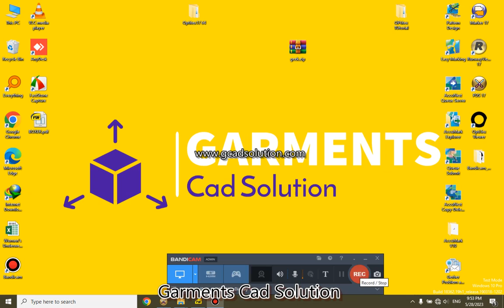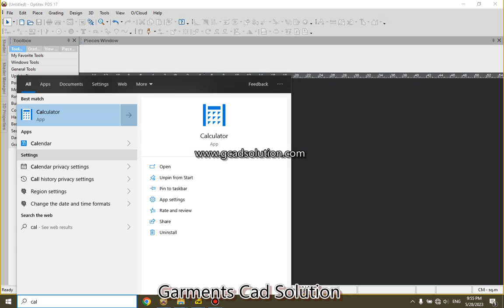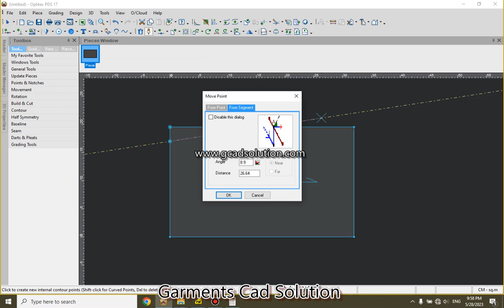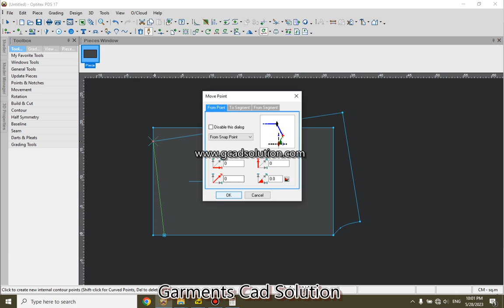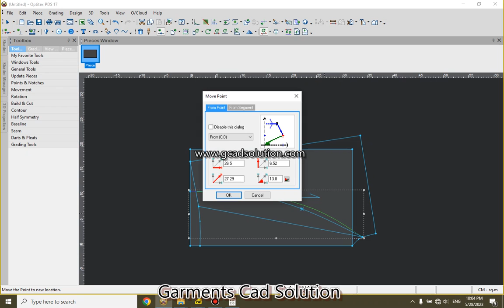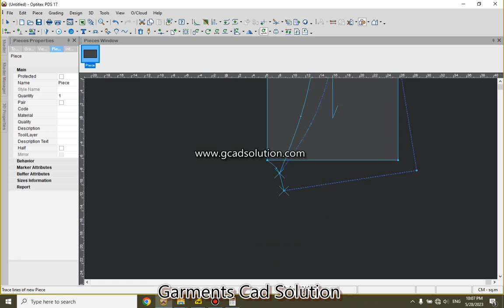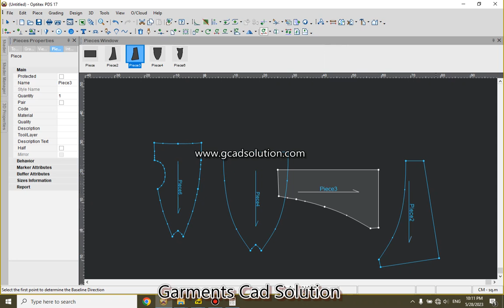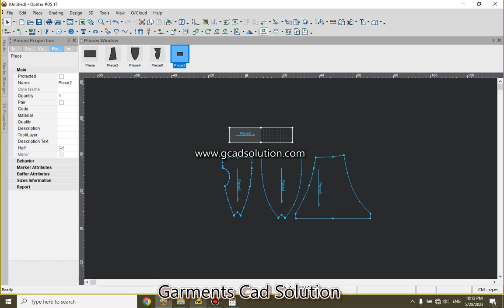Mens boxer pattern making in optitex GTCAD software || Optitex GTCAD bangla tutorial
This video about: Optitex GTcad bangla tutorial

About Us:
Garments Cad Solution is a leading pattern making and fashion design agency that provides 2D and 3D pattern-making solutions for the apparel industry. showcases their extensive range of services and their commitment to providing high-quality products to their clients.
At Garments Cad Solution, their team of experienced professionals is dedicated to creating patterns that are not only precise but also efficient, making the production process quicker and more cost-effective. The company offers a wide range of services, including pattern grading, marker making, sample development, and tech pack creation.
Pattern grading is a crucial step in the garment manufacturing process, and Garments Cad Solution offers top-notch grading services to ensure that each size of a garment fits well and looks great. Their grading experts use specialized software to create accurate patterns in a range of sizes, ensuring that each piece looks and feels the same, regardless of its size.
Marker making is another important aspect of the pattern-making process, and Garments Cad Solution is committed to providing its clients with the best possible markers. Their team of experts uses state-of-the-art software to create markers that are both efficient and cost-effective, allowing manufacturers to use their fabric more efficiently and save money in the long run.
Sample development is another service that Garments Cad Solution excels in. Their team of skilled designers creates high-quality samples that reflect the latest fashion trends and meet the specific needs of each client. They work closely with their clients to ensure that every detail is perfect, from the fabric and color to the finishing touches.
Tech pack creation is another crucial aspect of the garment manufacturing process, and Garments Cad Solution offers comprehensive tech pack creation services. Their tech packs include detailed information about each garment, including fabric and trim specifications, measurements, and construction details, ensuring that the production process runs smoothly and efficiently.
One of the most innovative services offered by Garments Cad Solution is their 3D pattern-making solutions. Using specialized software, their team of experts creates 3D patterns that allow designers and manufacturers to visualize the finished product before it is even produced. This helps to eliminate potential design flaws and allows for faster and more efficient production.
In conclusion, Garments Cad Solution is a premier pattern making and fashion design agency that provides a range of high-quality services to clients in the apparel industry. Their commitment to accuracy, efficiency, and innovation has made them a leader in their field, and their showcases their extensive range of services and their dedication to providing the best possible products to their clients.

Garment CAD Solutions offer professional pattern making training with Lectra, Gerber, Optitex, and Clo3D software. The training is conducted by experienced instructors, covering all aspects of pattern making, grading, and marker making. Upon completion, students will be equipped with the skills and knowledge to create professional-grade patterns and markers.